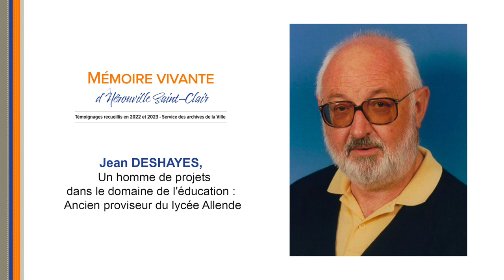1 PODCAST - Jean DESHAYES- Expo "Mémoire vivante d'Hérouville Saint-Clair"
Un homme de projets dans le domaine de l'éducation : Proviseur du lycée Allende